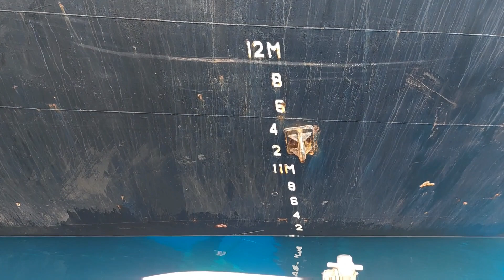FINAL DRAUGHT VESSEL CARGO FERRO NICKEL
Pembacaan draught kapal setelah loadingan di jetty telah selesai, pembacaan draught kapal d lakukan d tengah laut setelah kapal cast off dan berlabuh